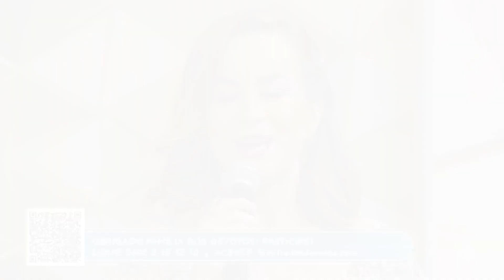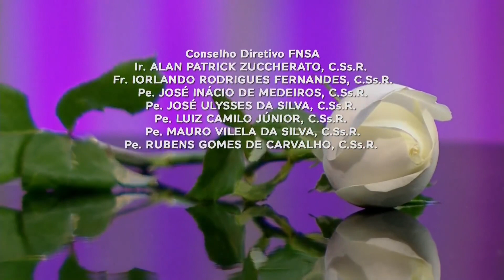2021 - Roberto Carlos - Programa Sábado com Maria [RC80ANOS]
Programa da rede de TV Aparecida, na qual o Padre Antonio Maria e o Maestro Eduardo Lages prestaram uma linha homenagem pelo aniversário do rei Roberto Carlos.